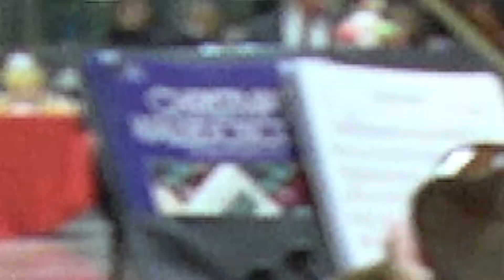Clayton Nights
Come out to Clayton Nights Staring Joe Grandson Featuring Keith David as you Master of Ceremony

SATUREDAY DECEMEBER 11TH, 2021
VIP RECEPTION 5:30-6:30PM
CONCERT BEGINS AT 7:00PM